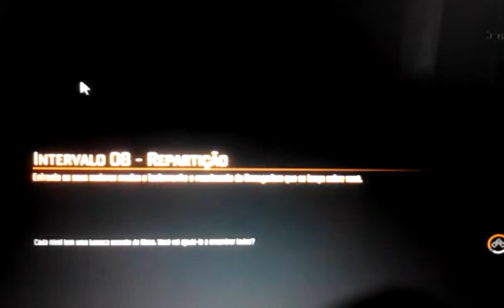FEAR 3 - Last mission (part 2)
The best game from FEAR franchise, and probably one of the most terrifying games of all time. Here´s the final mission from FEAR 3. Enjoy it!